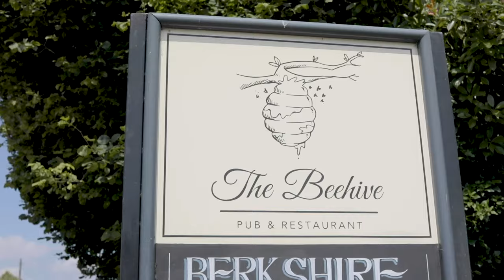Off the Block: Dominic Chapman, Lamb Dish